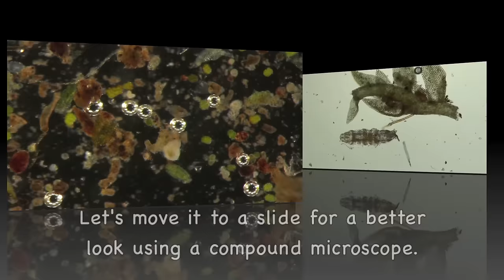Water Bears in HD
Water bears, or Tardigrades, are wonderfully interesting micro-organisms found in diverse environments all over the world.  There are over 1,000 different species known.  They can survive in extreme conditions by dehydrating and entering a state of cryptobiosis.

According to Wikipedia, "Tardigrades are able to survive in extreme environments that would kill almost any other animal. Some can survive temperatures of close to absolute zero, or 0 Kelvin (−273 °C (−459 °F)),[7] temperatures as high as 151 °C (304 °F), 1,000 times more radiation than other animals,[8] and almost a decade without water.[9] Since 2007, tardigrades have also returned alive from studies in which they have been exposed to the vacuum of outer space for a few days in low Earth orbit.[10][11]."

Truly amazing!  These videos were recorded by Martin Microscope Company of Easley, SC, utilizing several different microscopes with our HD video camcorder adapters.